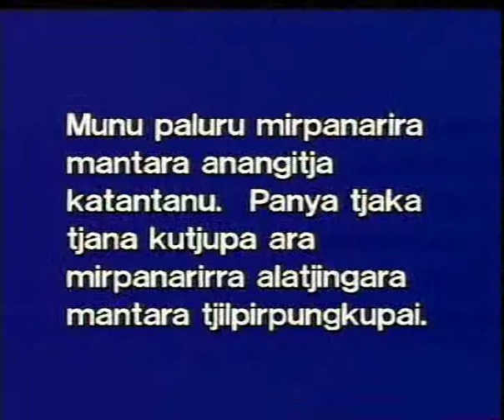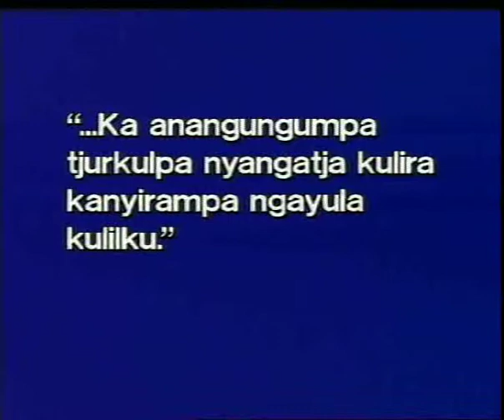28 Jesunya Mayatja Tjutangku Tjapintja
A New Testament Bible story in the Pitjantjatjara language of Australia.